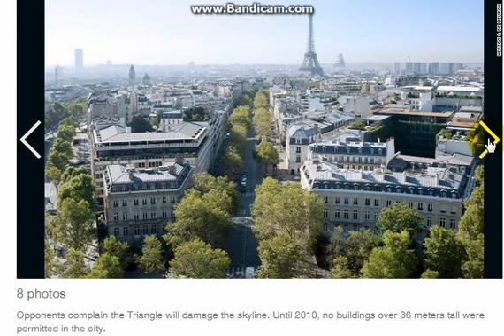Will 'monster' tower destroy the romance of Paris